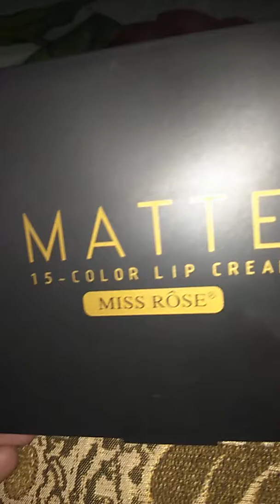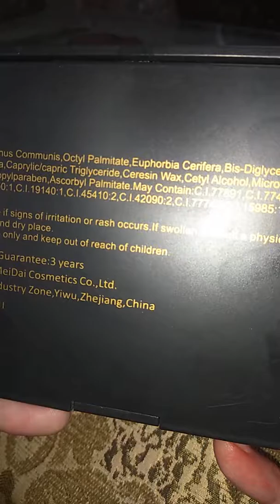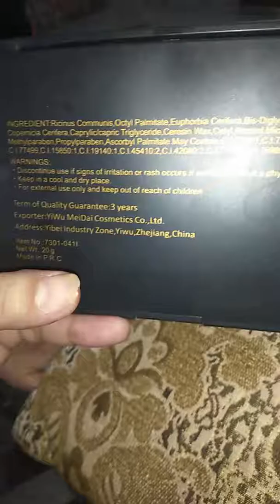Miss Rose Cheap And Affordable Lipstick Pallete Review 🥰